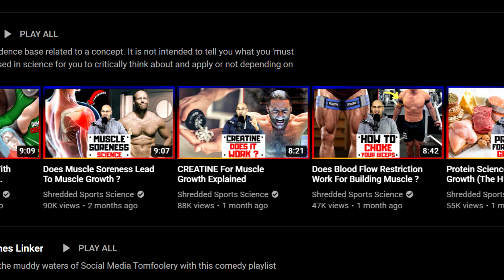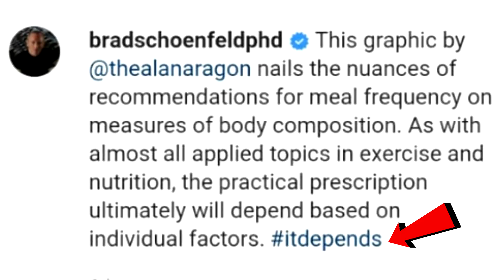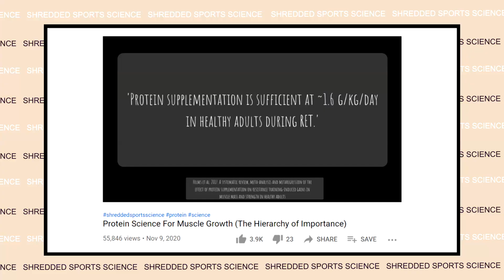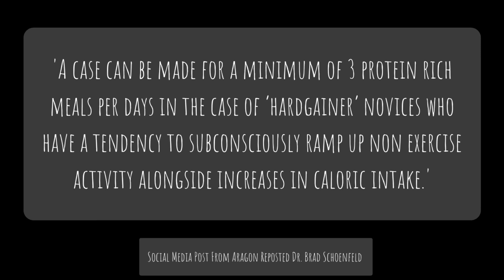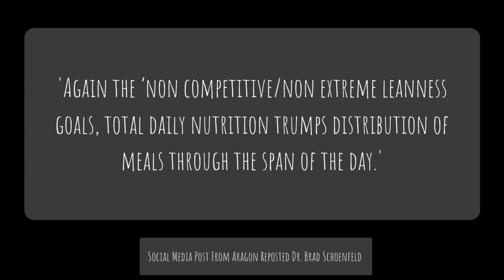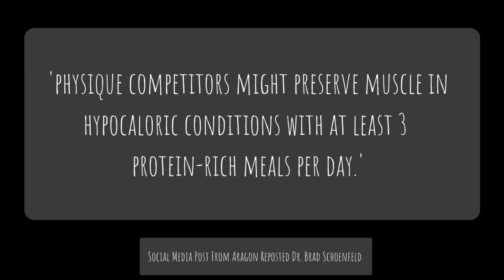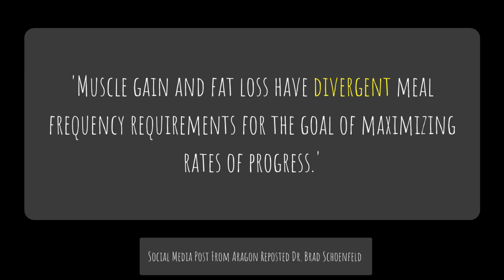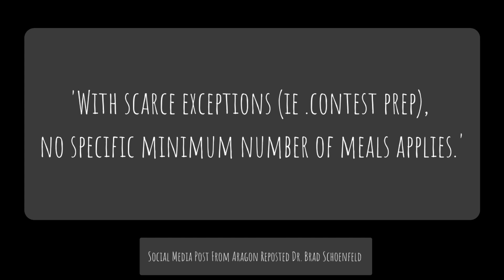Meal Frequency Science For Fat Loss and Muscle Growth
This video references a post which looks into the amount of meals to eat per day for goals of fat loss or muscle building.